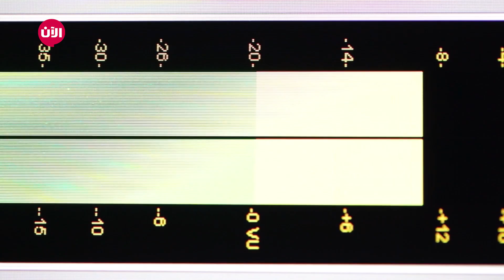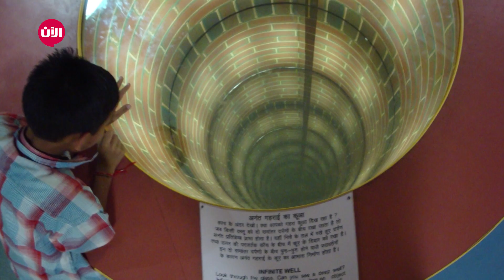ألعاب العقل - الحلقة 2: الانعكاس اللانهائي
ما هو "المنظور القسري" وهل يُفسّر لنا بالفعل حقيقة بعض الخدع البصرية الشهيرة؟  هل فكّرت يومًا في الأفلام التي يظهر فيها "وحش عملاء" بطول الأبنية!